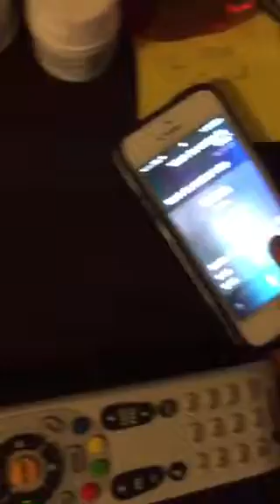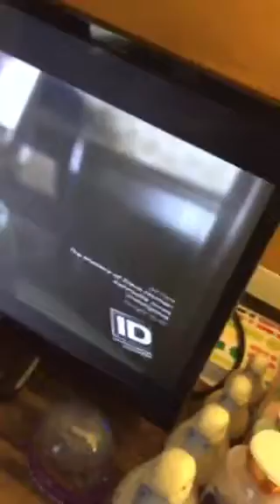kill me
Eeeeeeeee